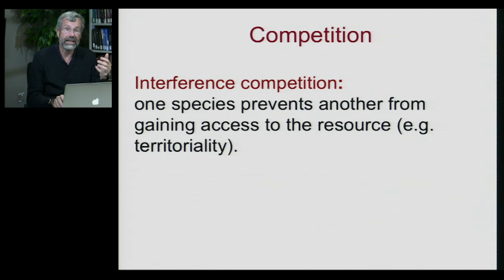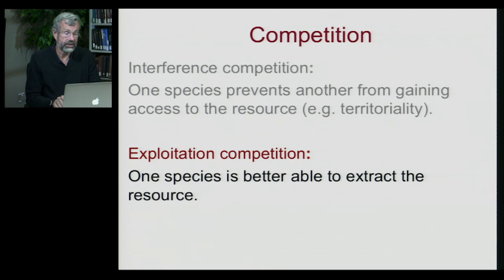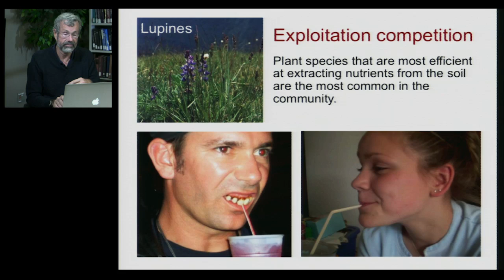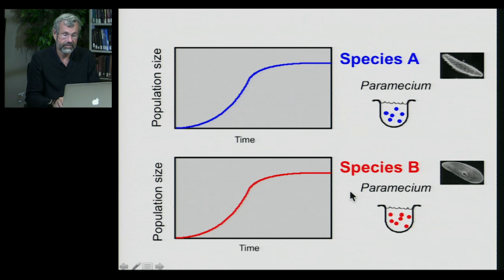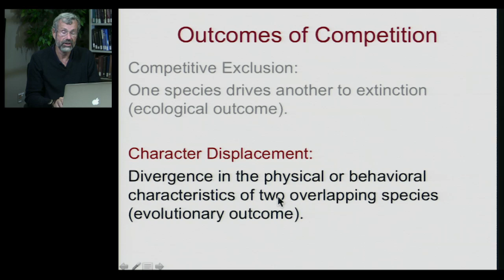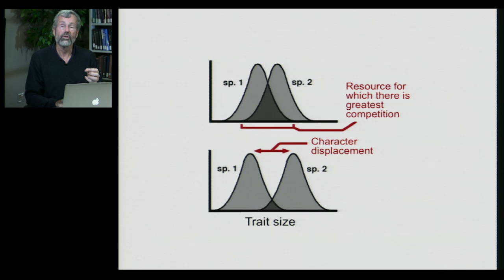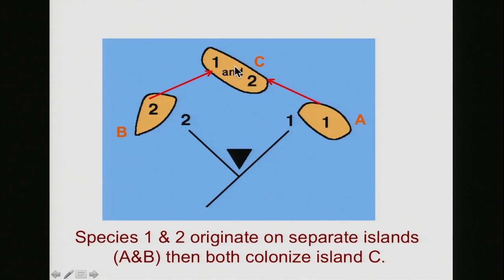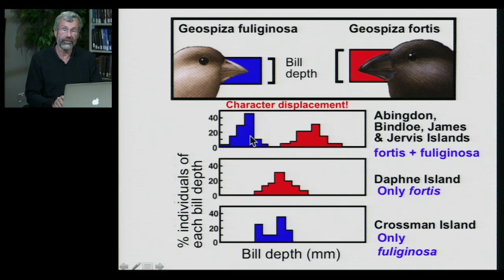Biology 1001 - Communities 3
Community Ecology | Competition